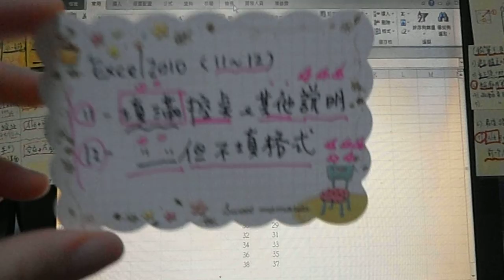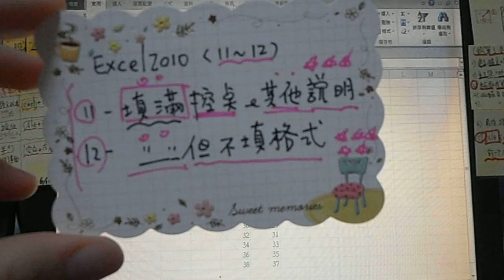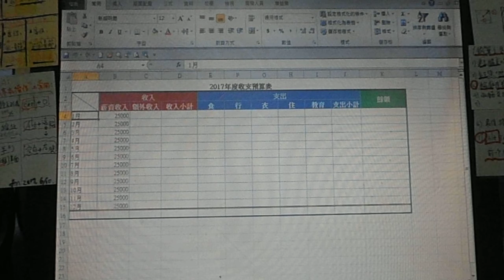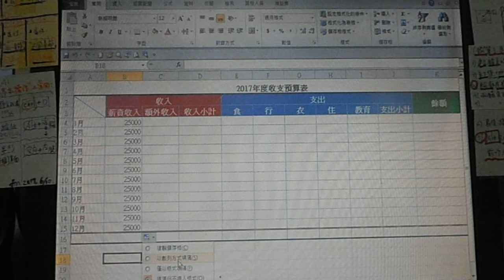*Excel2010-11~12-填滿控點+填滿但不填格式,複習.fm:鄭老師******